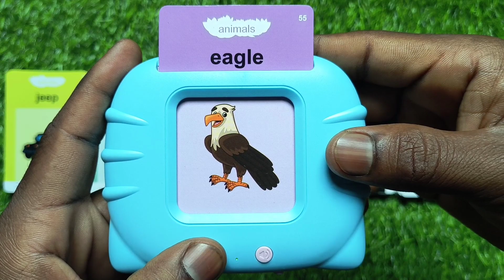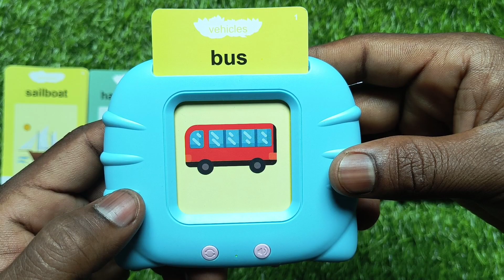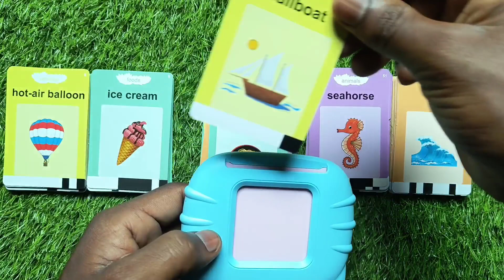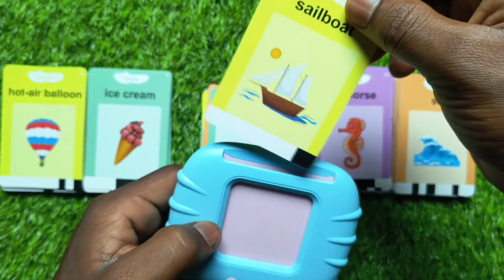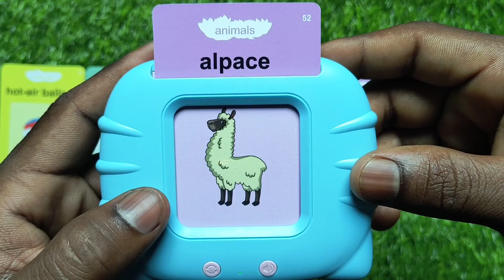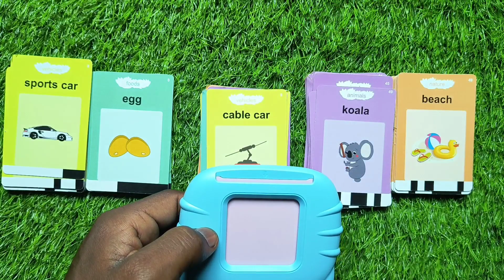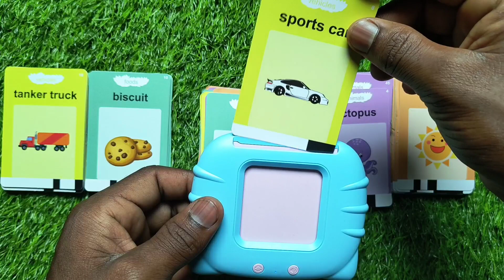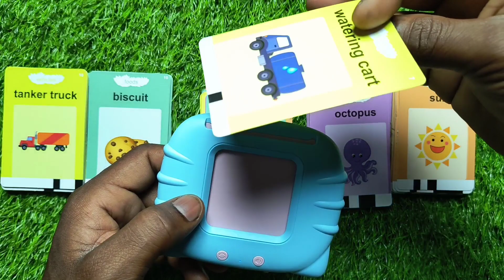Talking Flash Cards Educational Toys ⏐ Talking Flashcards Learning Toys For Toddlers for Ages #42